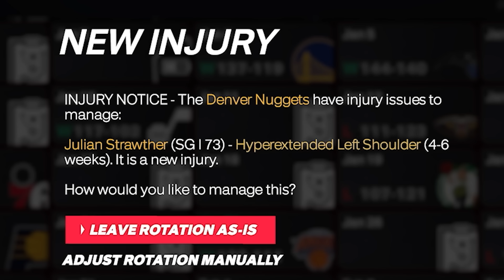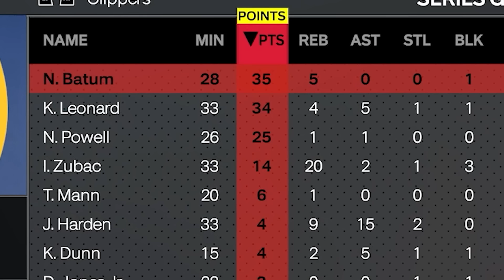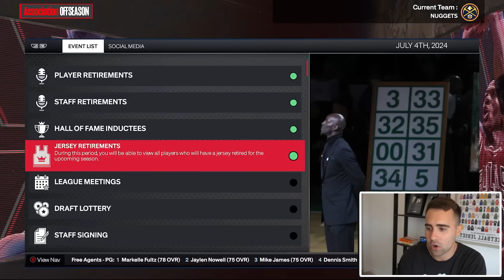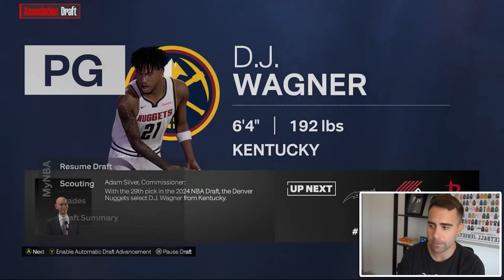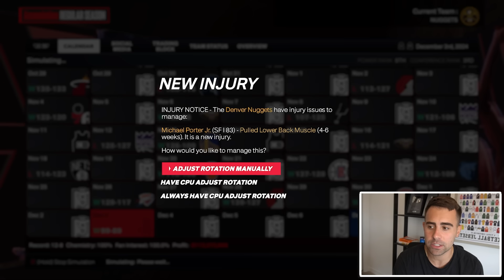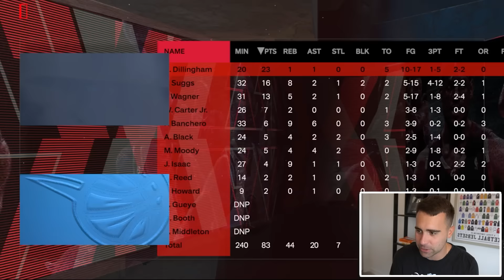Russell Westbrook Denver Nuggets Rebuild